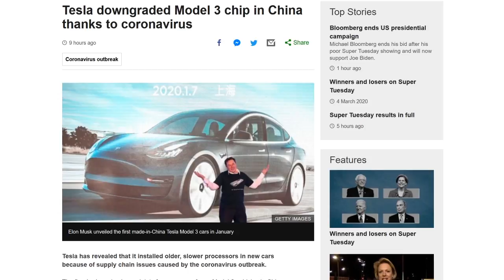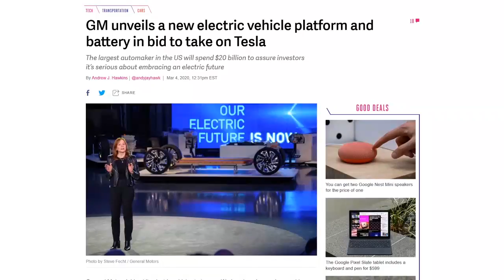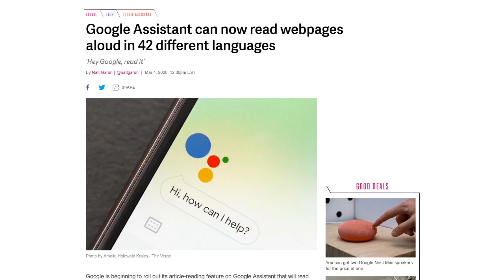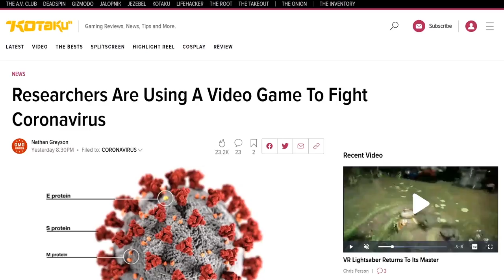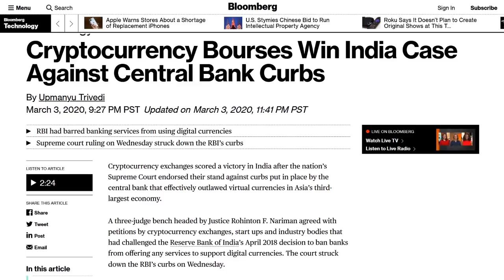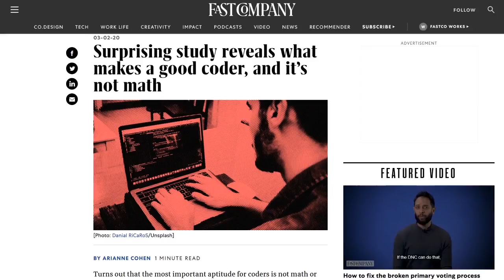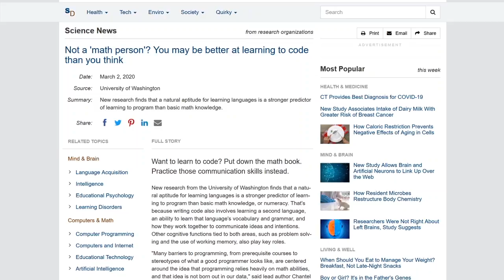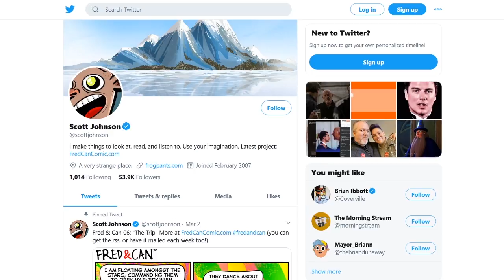Reasoning (Is Greater Than) Math = Coder - DTNS 3731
New research from the University of Washington shows strong correlation between language skills, reasoning capability, and working memory as key indicators of coding ability beating out mathematical capability.

Today’s guest:
Scott Johnson

Next guest:
Justin Robert Young